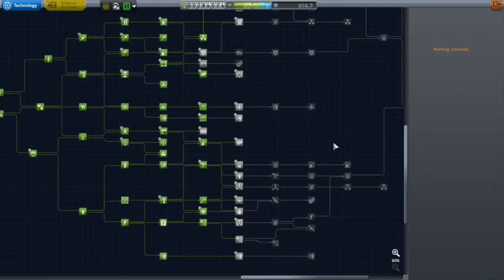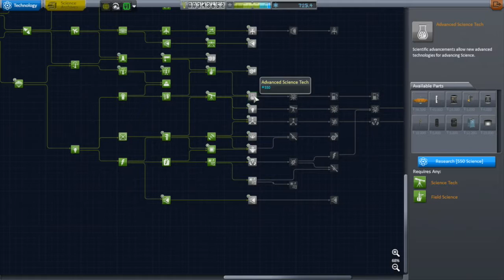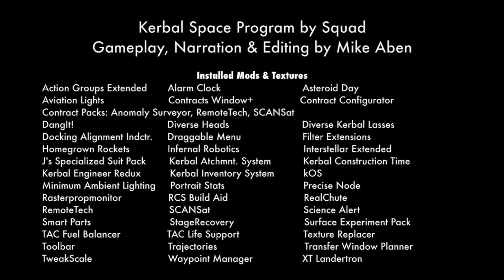KSP Career: Episode 73 - Science Appropriation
Days 347 to 349: As my new lander makes its way to Minmus, the crew of the Kerion 2 realize there is more science to be had about the minty body.  In addition, I take advantage of some additional biomes that came available with the upgrade of the R&D Center.